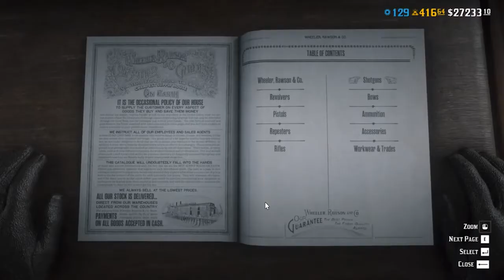RED DEAD ONLINE Actualización semanal, por fin nieve! 22/12/20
Actualización semanal para este 22 de diciembre. Todas las novedades en este video. Harías feliz a esta forajida!!!